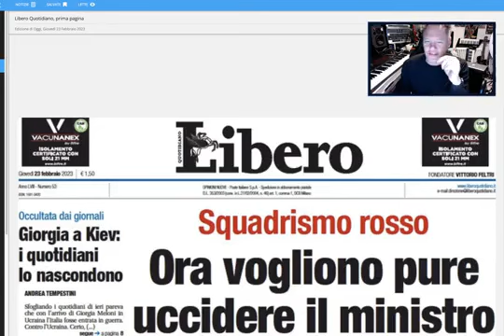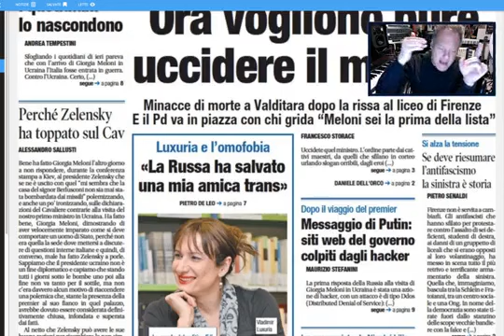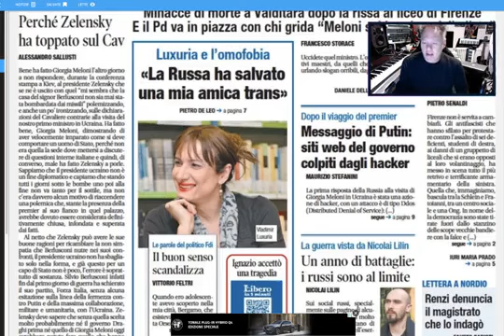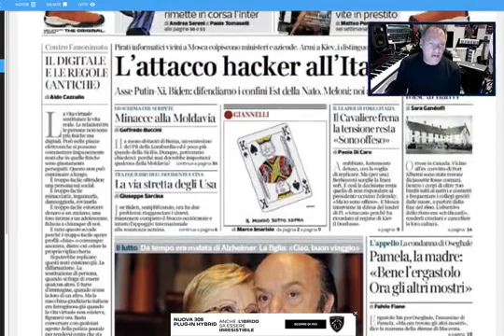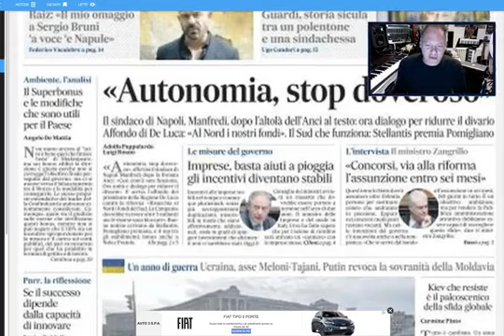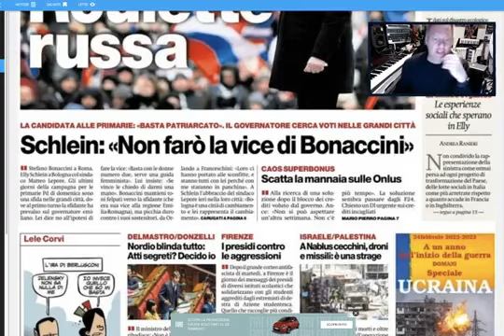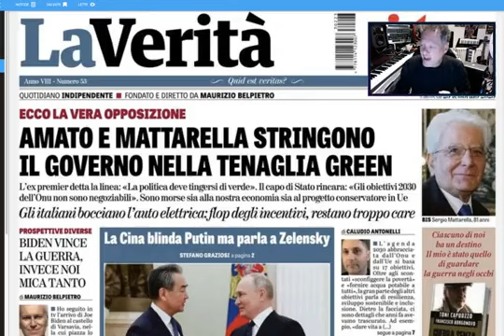Robby Giusti - Meloni Zittisce Berlusconi... le notizie di oggi (23.02.23 )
- Robby Giusti - Meloni Zittisce Berlusconi... le notizie di oggi
MOSCA DIFENDE BERLUSCONI ma la Meloni lo...zittisce .. le notizie di oggi (23.02.23 )